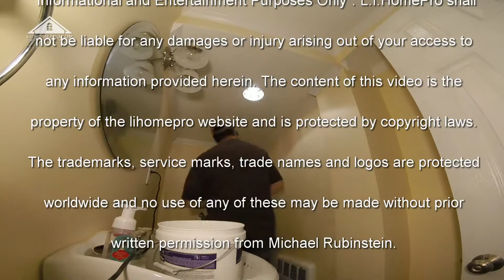Dry-wall Ceiling Repair (Time-Lapse)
Just another simple dry-wall patch due to water damage.